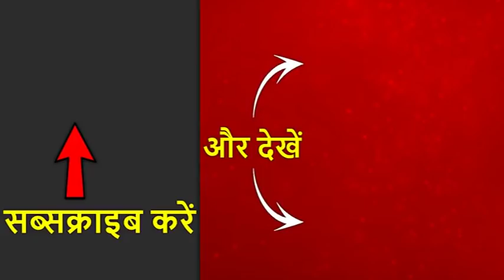नमस्ते भारत: पीएम मोदी ने इशारों में साधा प्रियंका पर निशाना ? देखिए बड़ी खबरों का फुल एपिसोड